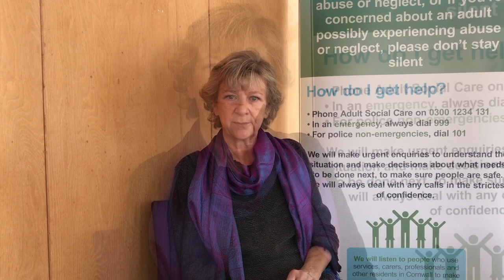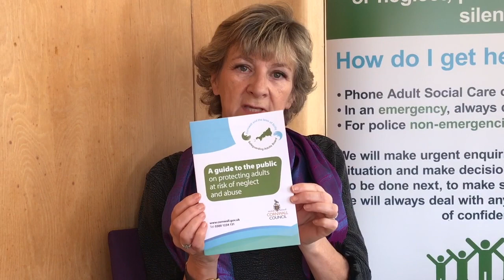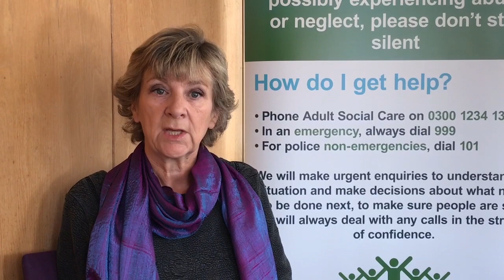Cornwall Council Adult Safeguarding Board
Members of Cornwall Council's Safeguarding Adults Board talk about the Board's role and the work they have been doing over the past year.